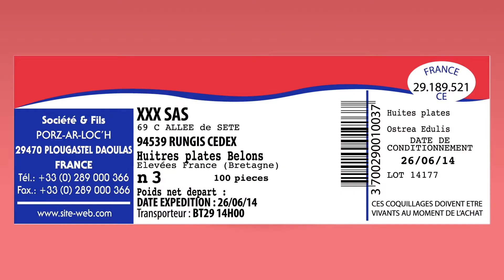La Perle des Mers - Conseils consommateurs